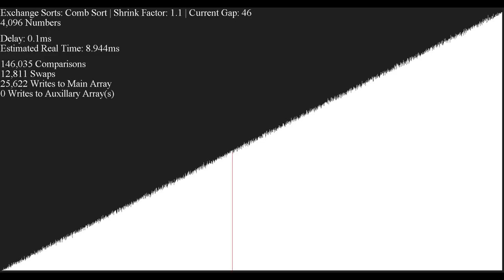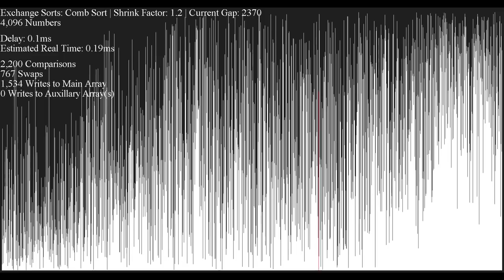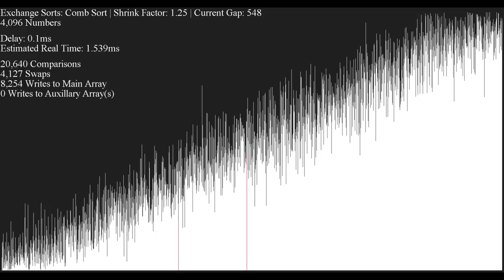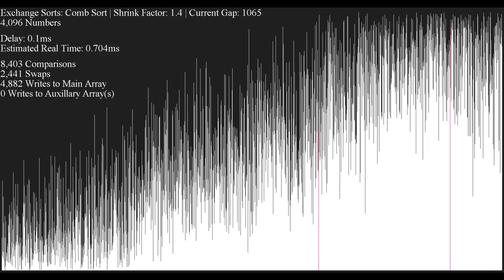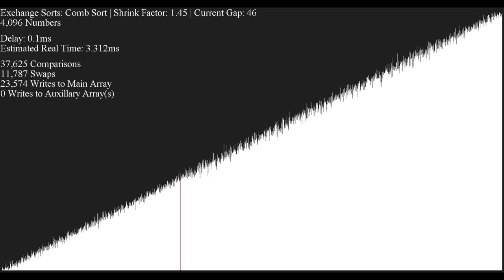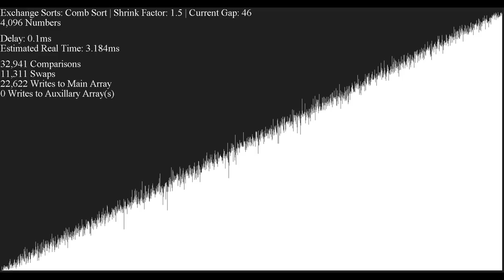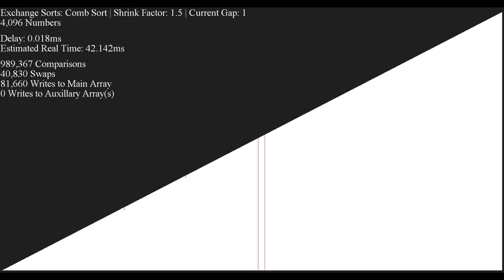Different Gaps for Comb Sort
A bar graph visualization going through different sequences of gaps used with comb sort discussed

In comb sort, the gap is gradually reduced by dividing it by a constant "shrink factor". This video features shrink factors from 1.1 and 1.5, incrementing by 0.05. Empirically, 1.3 is the optimal shrink for comb sort.

**Each "shuffle" is a copy of the array that was only randomly generated once before sorting in order to better compare shrink factors.